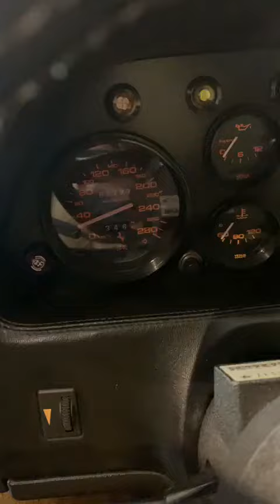FERRARI 328 GTS Targa, Bj. 1988, Teil 1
Farbe: rot
Leder: schwarz
Fahrzeug stammt aus einer Privatsammlung.
Von 1985  bis 1989 gebauten
1 von 4.979 Fahrzeugen.

Referenz.-Nr. 902451